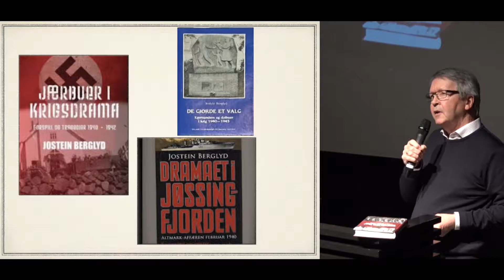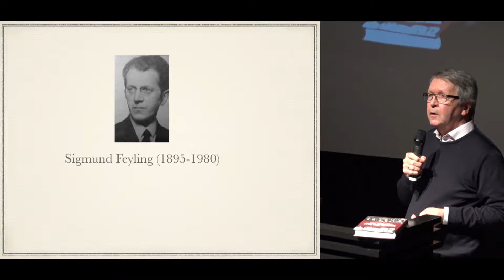2018-04-09 - Sandnes Historielag